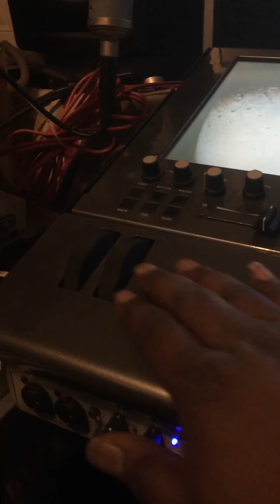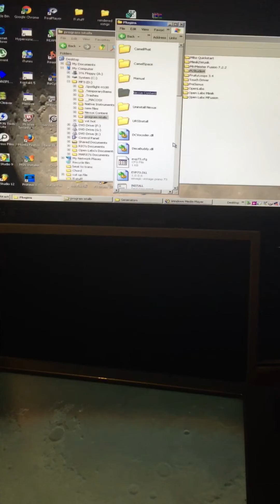Open Labs Miko Upgrade 2017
Updating a system from XP to current operating system